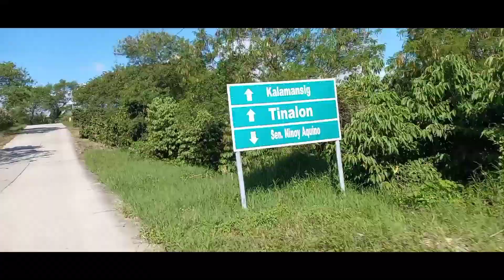swimming 🏊‍♂️ sa Lolapem resort in SNA